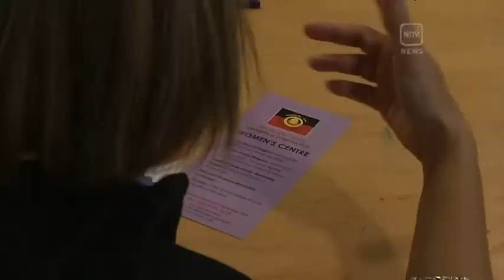NEW ALLIANCE WITH JACQUI LAMBIE TO REPRESENT THE POLITICAL VIEWS OF INDIGENOUS WOMEN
In her memorable maiden speech, Senator Jacqui Lambie revealed her Aboriginality and vowed to champion Indigenous issues... and that's exactly what she's doing. Senator Lambie has formed a new alliance with Indigenous women in Redfern to ensure community concerns are heard at a political level. NITV's Tara Callinan met with one of the female advocates today.